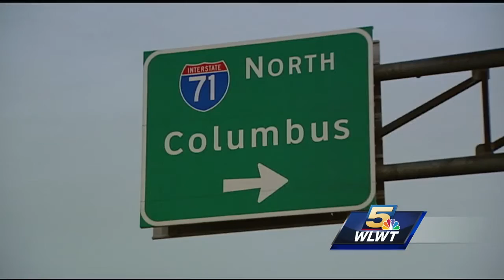Third Jeremiah Morrow Bridge demolition unsuccessful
rc bridge pkg